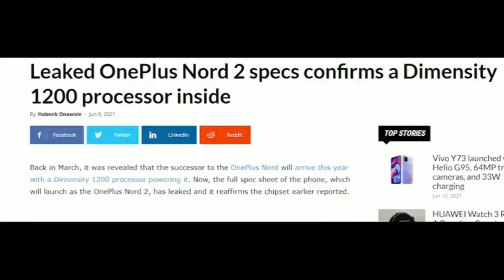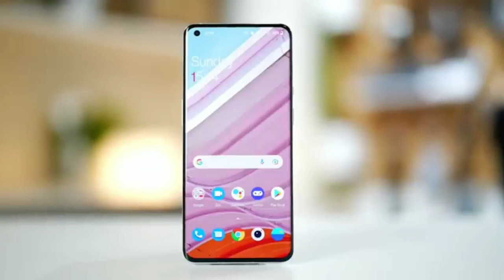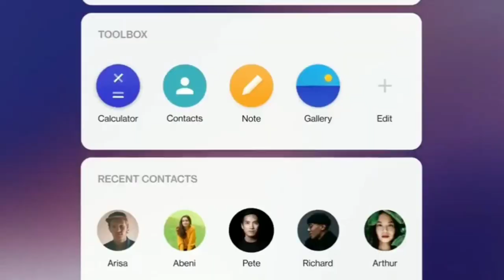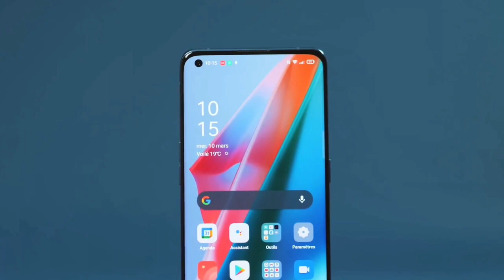ONEPLUS NORD 2 5G CONFIRM FEATURES I FIRST LOOK I PRICE I INDIA LAUNCHING I DIMENSITY 1200 I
Hi

Hello Dosto maine iss video me ONEPLUS NORD 2 ke bare me bataya hai isliye aap sabhe log mere iss video ko end tak dekhiyga  or video ko like or shear jarur kariyga or channel ko subcribe kar dijiyga with bell icon...